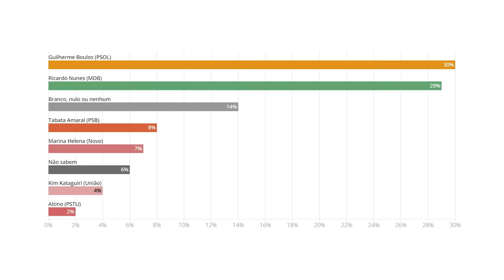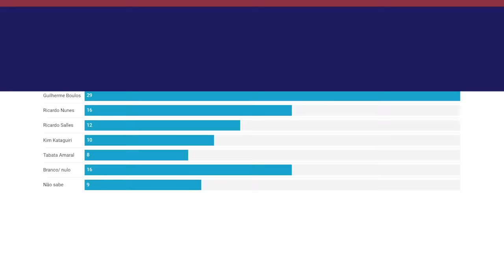DATAFOLHA divulga pesquisa MAIS BIZARRA da HISTÓRIA!